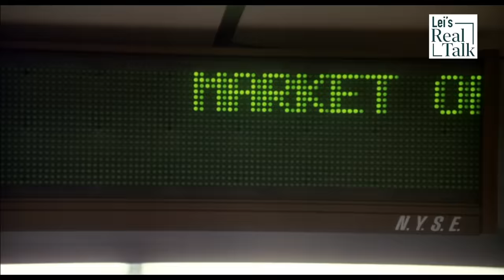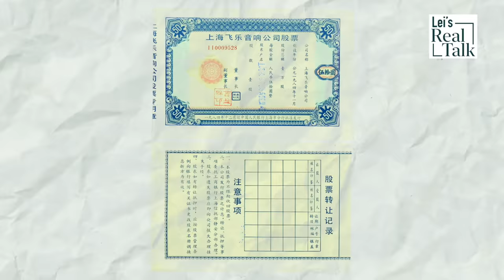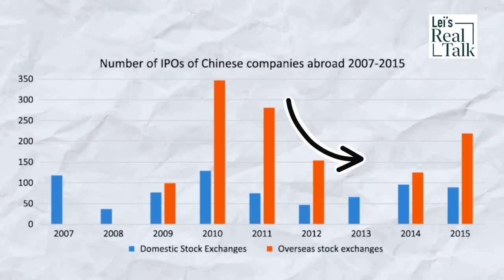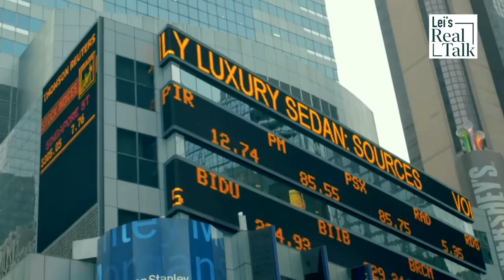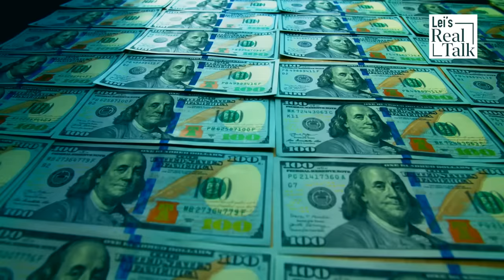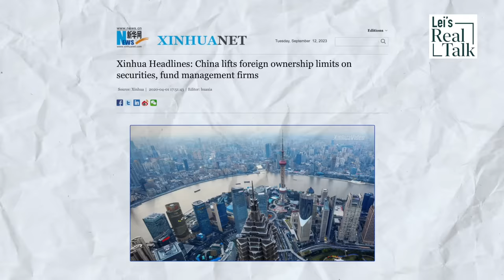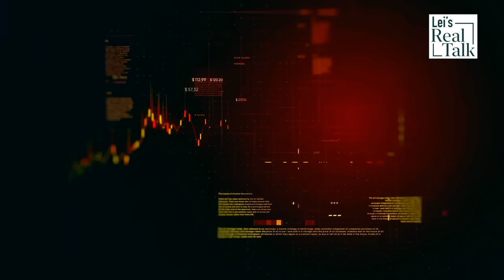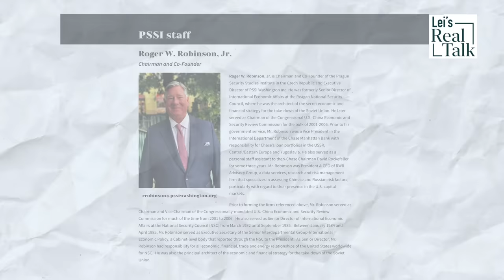How costly is the Wall Street-China breakup after a 40-year relationship?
Wall Street has an intense interest in the Chinese market because it’s the largest emerging market. However, the 40-year love affair is coming to an end. The Wall Street-China breakup will be costly. We have many burning questions to ask. How much money has Wall Street invested in Chinese securities over the past decades? Did the money help boost China’s economy? The Chinese stock markets aren’t doing well. Are American investors able to get their money back in the current US-China competition and de-risking?